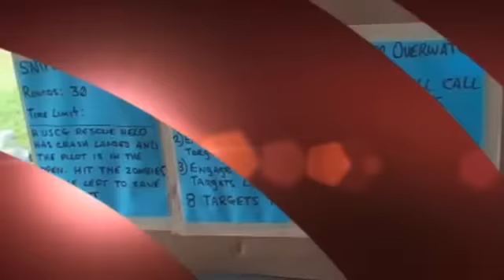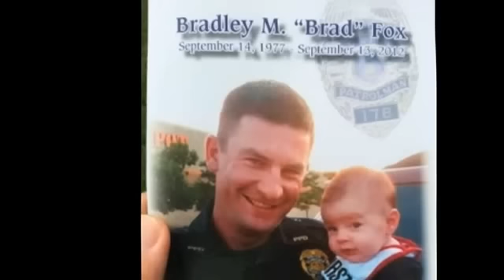Contagion 2012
THE Zombie Shoot at New Holland Rifle and Pistol Club 2012.